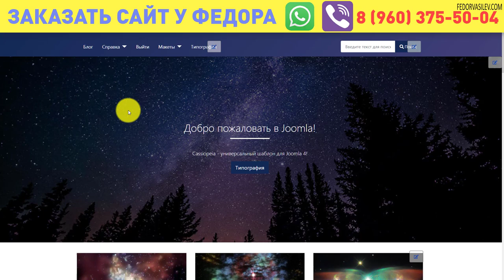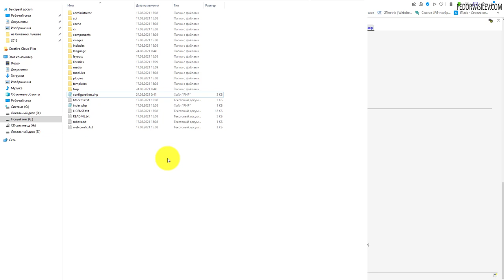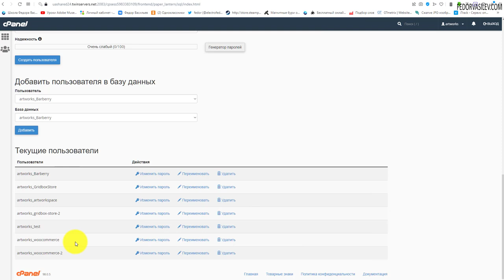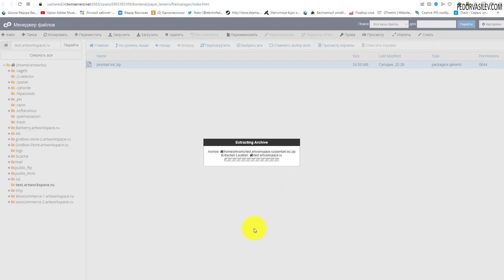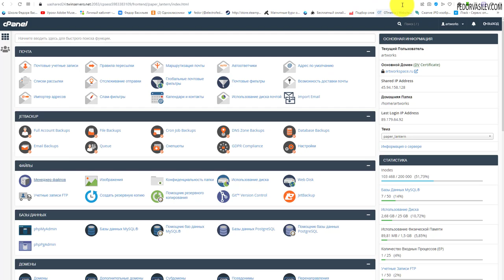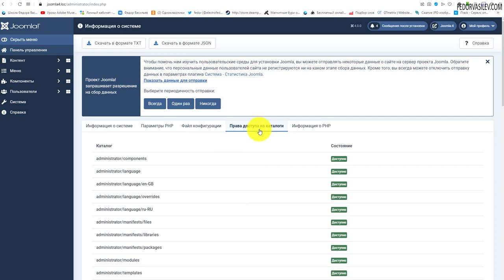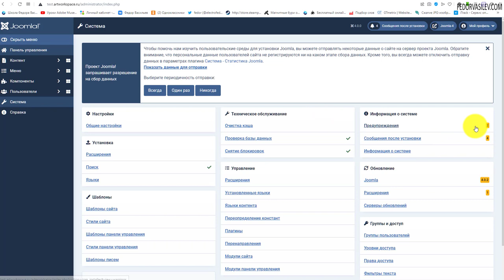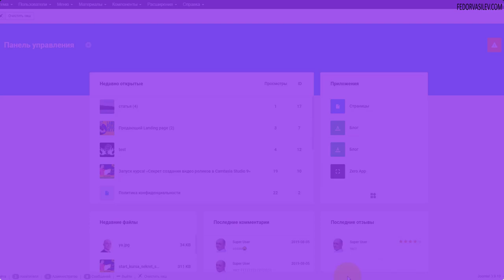Как перенести Joomla 4 с Open Server на Хостинг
Этот урок будет полезен тем кто решил создавать сайт на локальном хостинге, в видео я покажу все тонкости переноса сайта с Open Server на Хостинг.